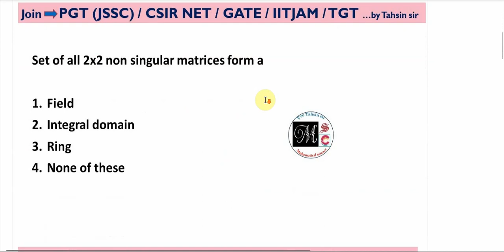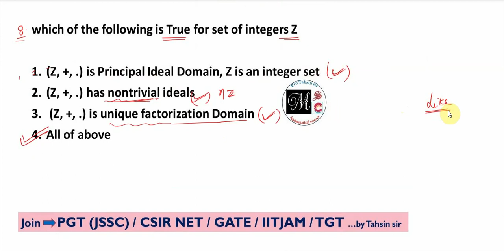MCQ 4 maximal, prime ideal, finite field